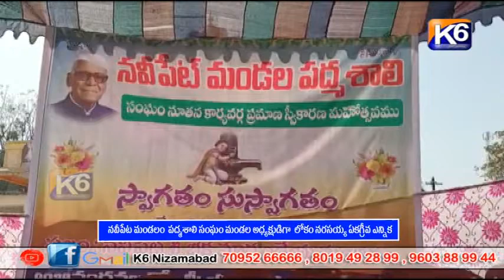నవీపేట మండలం పద్మశాలి సంఘం మండల అధ్యక్షుడిగా లోకం నరసయ్య ఏకగ్రీవ ఎన్నిక ||K6 NEWS 30-01-2023